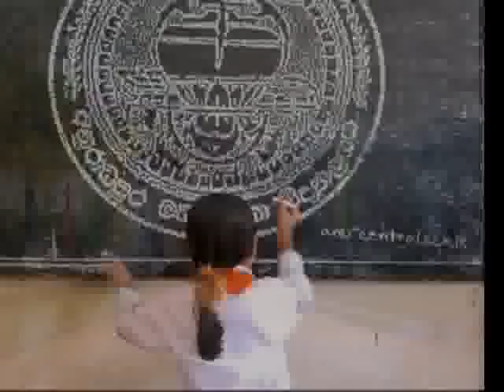Anuradhapura Central College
63rd Anniversary on 21 July 2010. !!!